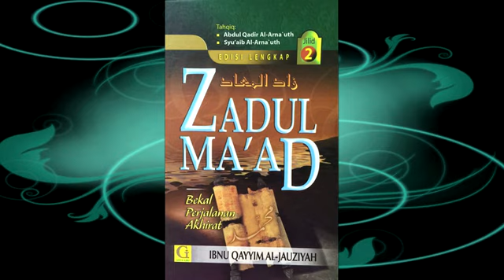Zadul Ma'ad (Bekal Perjalanan Akhirat) - Kelas 69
Kuliah bersiri Zadul Ma'ad (Bekal Perjalanan Akhirat) oleh Ustaz Azzahari Murad di ASAS Training Center  pada 18 Mei 2016.